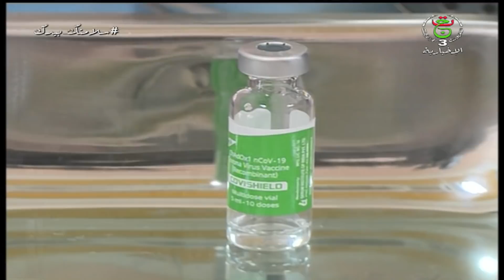نشرة أخبار 17:00سا | 19-02-2021